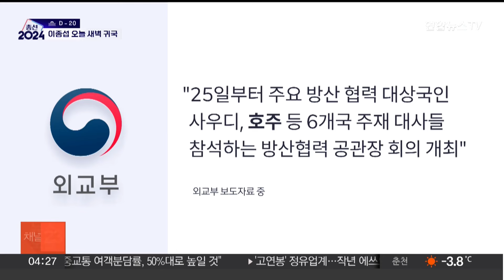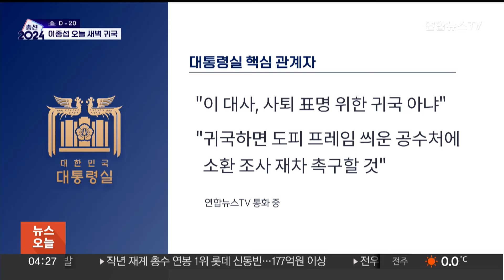이종섭 오늘 귀국…"공수처 소환조사 촉구" / 연합뉴스TV (YonhapnewsTV)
이종섭 오늘 귀국…"공수처 소환조사 촉구"

[앵커]

도피성 출국 논란이 제기된 이종섭 주호주대사가 오늘(21일) 새벽 귀국합니다.

고위공직자범죄수사처의 소환조사를 촉구할 전망인데요.

앞서 '회칼 테러' 발언을 한 황상무 대통령실 수석도 사퇴한 가운데, 당정 갈등이 조기 봉합 국면에 들어갈지 주목됩니다.

최지숙 기자입니다.

[기자]

수도권 위기론 속에 총선 리스크 차단을 위해 이종섭 호주대사 자진 귀국과 황상무 시민사회수석 사퇴를 요구한 여당.

대통령실은 기존 입장을 선회해 두 가지 요구를 모두 수용하며 당정 갈등 진화에 나섰습니다.

채상병 순직사건 수사 외압 의혹으로 공수처 수사를 받는 이 대사는 결국 조기 귀국합니다.

외교부에 따르면 오는 25일부터 호주를 포함한 방산협력 주요국 공관장 회의가 열리는데, 회의 참석을 명분으로 당초보다 일정을 앞당겨 들어오는 겁니다.

'소환 시 귀국' 원칙에선 물러섰지만, 임명 철회나 자진 사퇴에는 여전히 선을 긋고 있습니다.

대통령실 핵심 관계자는 일각의 이 대사 사퇴 관측에 "사퇴 표명을 위한 귀국이 아니다"라고 일축하고, "도피 프레임을 씌운 공수처에 소환 조사를 촉구할 것"이라고 내다봤습니다.

출입기자 식사 중 '정보사 회칼 테러 사건'을 언급해 논란을 빚은 황 수석은 결국 자리에서 물러났습니다.

대통령실은 앞서 황 수석 자진사퇴 가닥 관측에 '사실과 다르다'고 반박했지만, 윤 대통령은 숙고 끝에 황 수석의 사의를 받아들인 것으로 알려졌습니다.

'읍참마속'을 요구하는 당내 목소리가 분출하고 당정 갈등이 고조되자, 총선 민심에 미칠 악영향을 고려했다는 분석입니다.

그러나 당내 일각에선 중도 표심 확보를 위해 당정 간 '접점 찾기'보다 '거리두기'가 필요하다는 의견도 나오는 상황.

이에 따라 이 대사 사퇴 여부 등을 놓고 또 다시 마찰이 생길 가능성도 있습니다.

[영상취재기자 : 이일환 윤제환 정창훈]